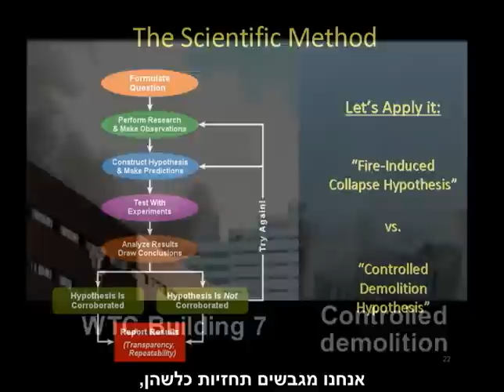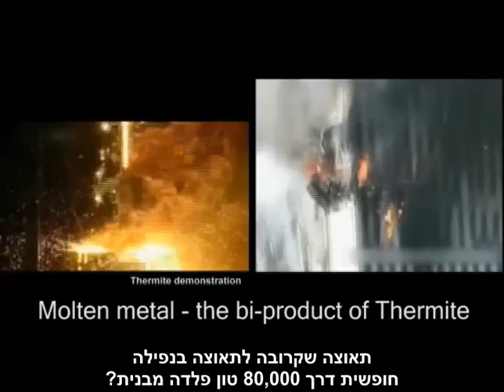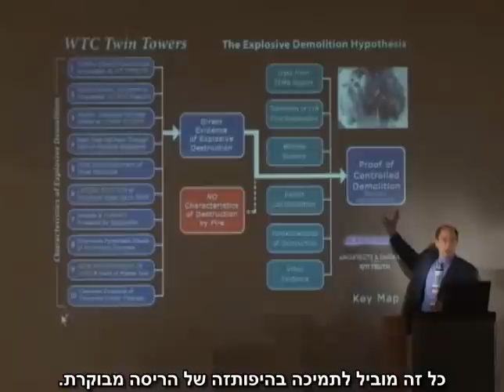Blueprint for Truth Trailer - Hebrew